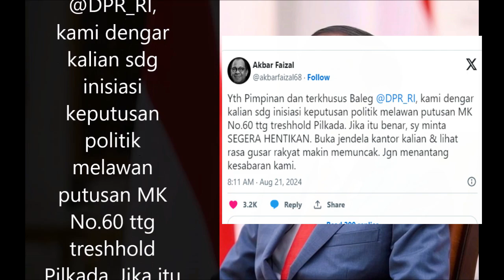Gempar! Ternyata Mudah bagi Jokowi untuk Menganulir Putusan MK..